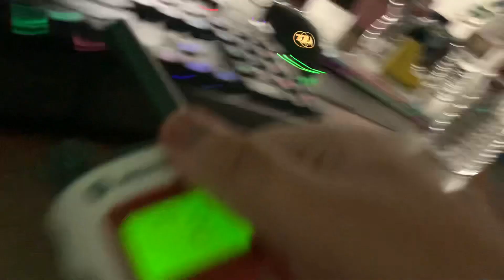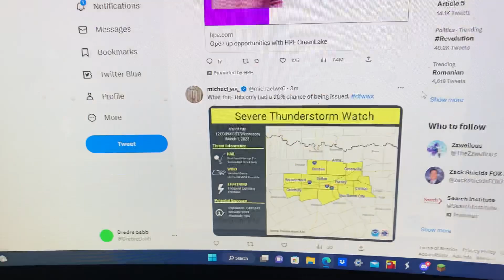SEVERE THUNDERSTORM WARNING (REAL EAS #2710-2711)